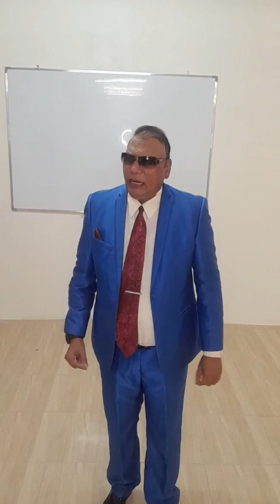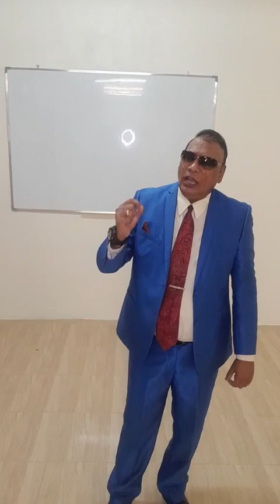The making of God for your life! By Pastor Indrajeet Hammichand